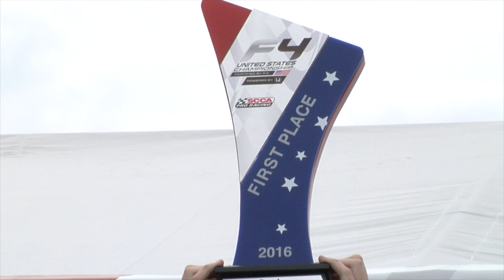F4 US Race 2 teaser video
Formula 4 United States Championship teaser trailer for "F4 US Championship Today" show to air July 23.